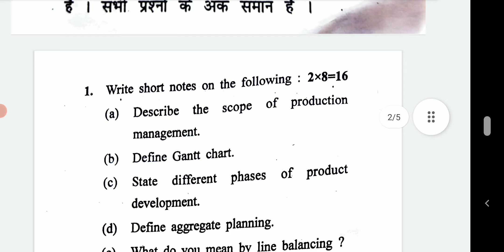production management 2022 question paper mcom sem 4 mdu gurugram university